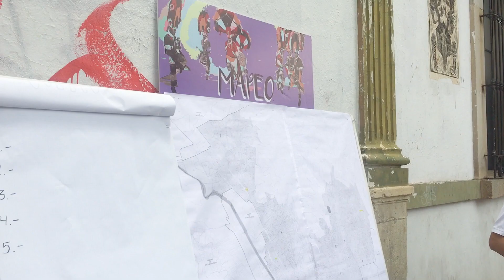Alcance de CulturaComunitaria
Actualmente tiene presencia en 311 municipios de México, ha reunido a más de 175 mil personas en 819 actividades.